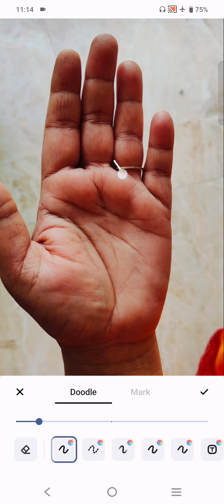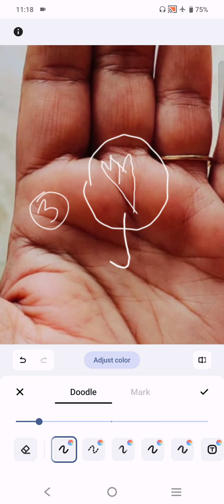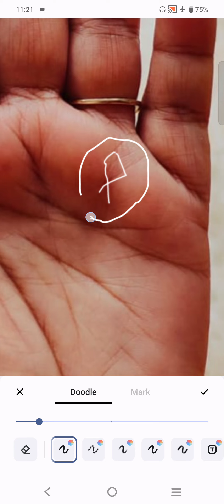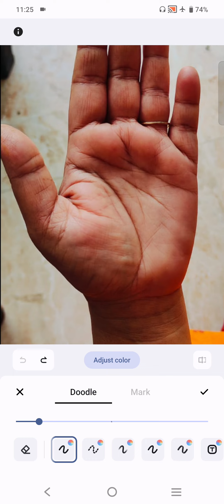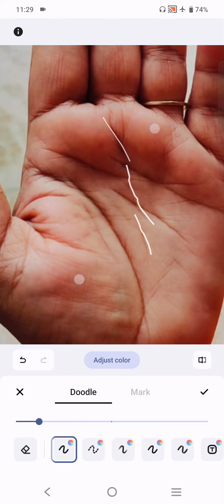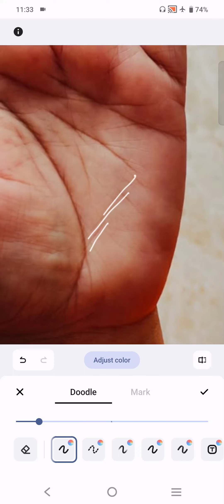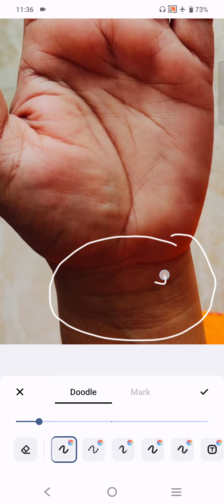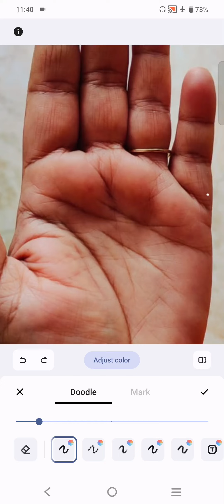भाग्यस्थान पर राजचिन्ह ।।। Palmistry Astrology in hindi